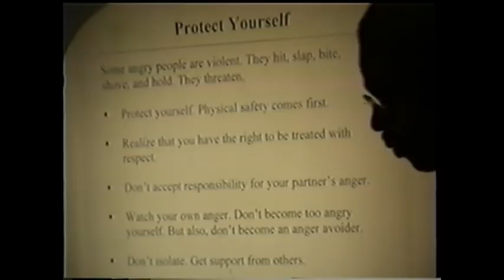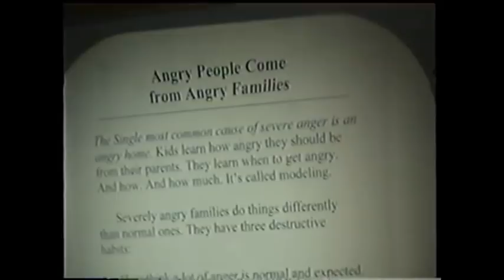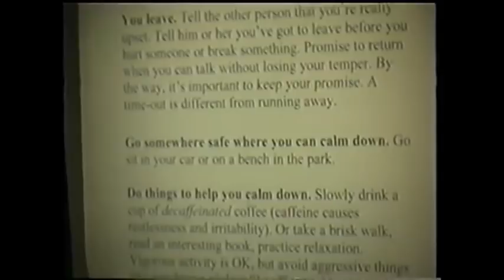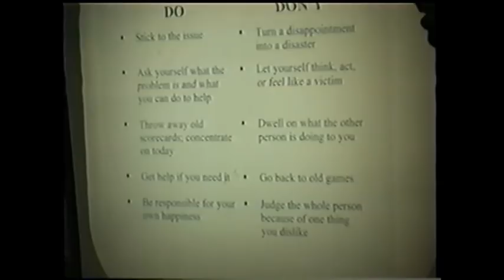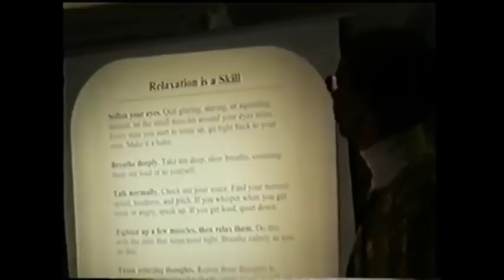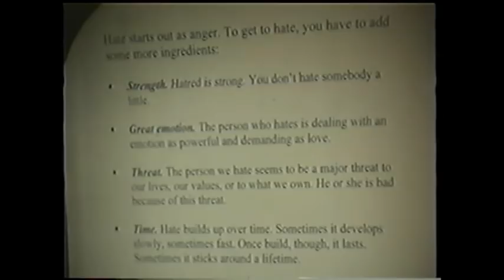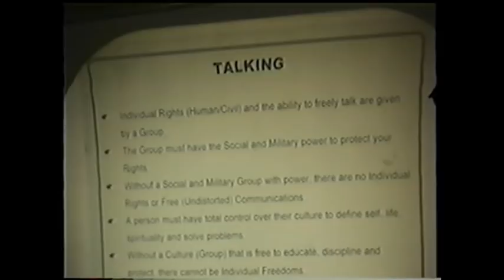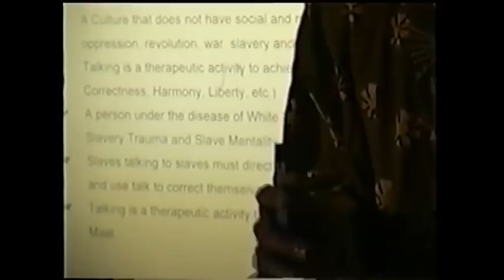Dr Llaila Afrika talks about Anger